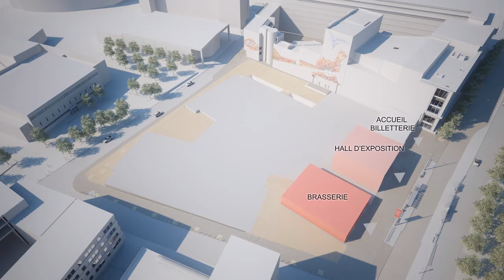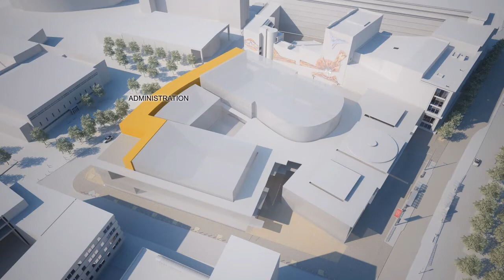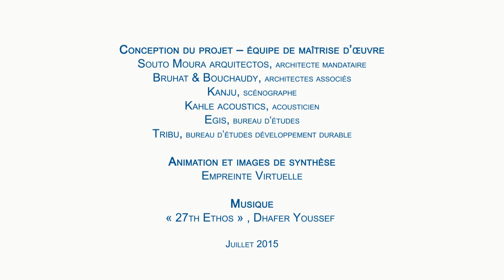La Comédie de Clermont, un théâtre en construction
Sous la mandature d’Olivier Bianchi, le 19 décembre 2014, le Conseil municipal a voté la construction du lieu identitaire de la Scène Nationale avec, au côté de la Ville de Clermont-Ferrand, les apports financiers de l’État, de la Région Auvergne-Rhône-Alpes, du Conseil Départemental du Puy-de-Dôme et de Clermont Communauté.

Cette saison a vu ce projet se concrétiser avec la désignation du lauréat du concours d’architecte Eduardo Souto de Moura (École de Porto, prix Pritzker 2011), dont le projet a été unanimement salué pour sa sobriété et son intelligence. Les architectes et les services de la Ville travaillent activement et en étroite collaboration avec les équipes de la Comédie, pour que cet outil soit performant et fonctionnel. La construction du lieu est une étape importante de l’histoire de la scène nationale. La Comédie est entrée dans le compte à rebours de l’ouverture de son lieu dédié et l’équipe travaille dans cette perspective en concevant l’ouverture, fixée pour la saison 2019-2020, comme une échéance enthousiasmante pour développer ce projet de théâtre-citoyen.

Doté de 2 salles de spectacles de 900 et 350 places, d’un équipement scénographique moderne et performant, d’un pôle de médiation culturelle , de locaux d’accueil d’artistes et d’une brasserie, la scène nationale de Clermont-Ferrand deviendra un lieu de vie, de création et d’ouverture, un espace citoyen que les clermontois pourront s’approprier et où l’on pourra mener une vie culturelle au quotidien.

Découvrez le projet architectural présenté par Eduardo Souto de Moura.

Vidéo diffusée avec l'autorisation de la Ville de Clermont-Ferrand